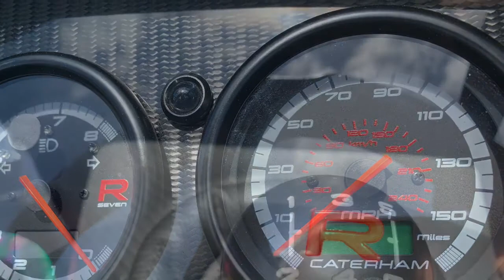Caterham 270R By RoadTestsandReviews.co.uk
Caterham 270 R review  by road tests and reviews